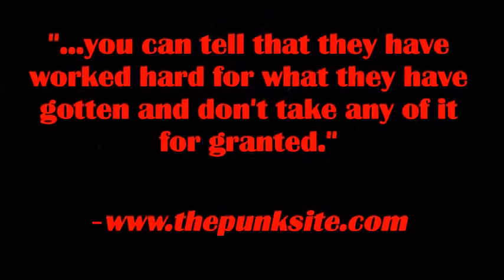Simple Plan - 'A Big Package for You' Trailer 1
I DO NOT CLAIM TO OWN ANY MATERIAL USED IN THIS VIDEO!

Sooo...I LOVE "A Big Package For You" and the 5 boys the movie is about, ( @simpleplan ) obviously, so I decided to make a little trailer.  I used the basic concept of the opening of the film for the beginning part of the trailer with different clips (well i think 2 r from the movie and i just had to keep them cuz they were AWESOME!) and with voice overs.  Planning on making some more trailers for this movie with different clips and funnies. This is honestly an amazing movie! I have watched it so many times over the years and it never fails to make me laugh!